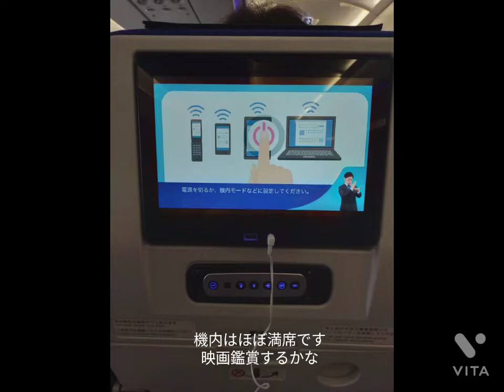【羽田空港第1・第2ターミナル駅スタート】滑走路をランプバス移動後、離陸した!京急羽田空港第1・第2ターミナル駅 羽田空港（ＨＮＤ） 長崎空港（ＮＧＳ） 全日空 仮想旅行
2年ぶりに羽田空港ANA便で長崎空港ヘ
初の長崎旅行です。搭乗便までバス移動でしたので空港内搭乗口までを撮影。離陸時もを撮影しましたので車窓お楽しみください。

羽田空港 京急羽田空港第１・第2ターミナル#ランプバス#長崎旅行#長崎空港#離陸シーン#京浜急行電鉄#京浜急行#ＨＮＤ#ＮＧＳ